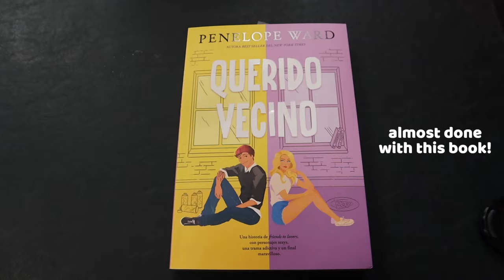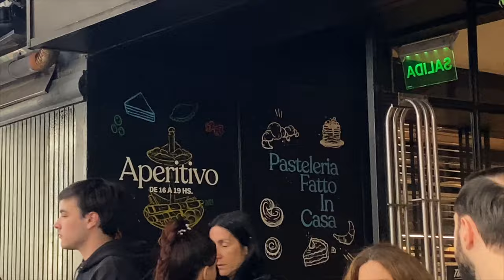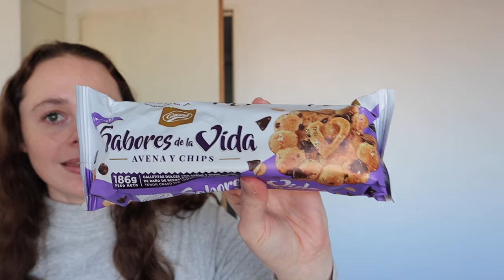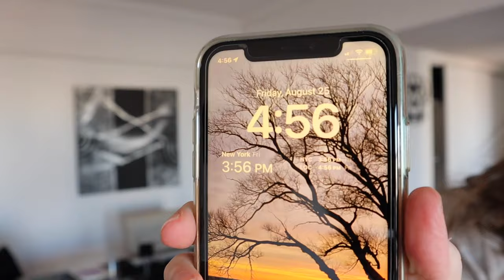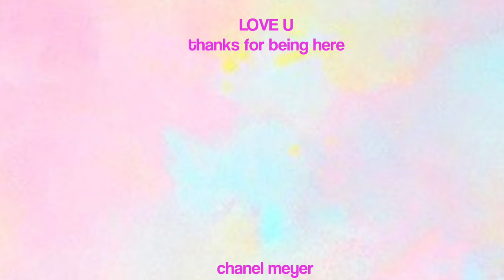FUN BUENOS AIRES VLOG ✨ japonese garden, planetarium, pasta, living in buenos aires as a foreigner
Let's spend the full day together while living in Buenos Aires vlog! We're heading to Palermo and Recoleta to visit the Japonese Garden, the Planetario Galileo Galilei, eating food, exploring, and more! Living and moving to Buenos Aires, Argentina can seem scary, but I'm sharing with you a little vlog including while learning Spanish u in Buenos Aires, Argentina as a digital nomad.

♪ Butter (Prod. by Lukrembo)